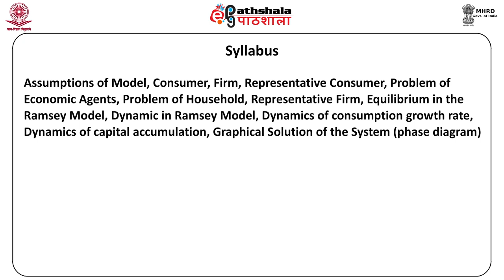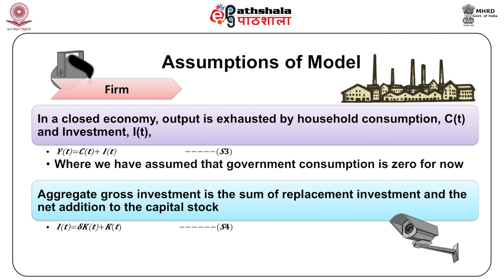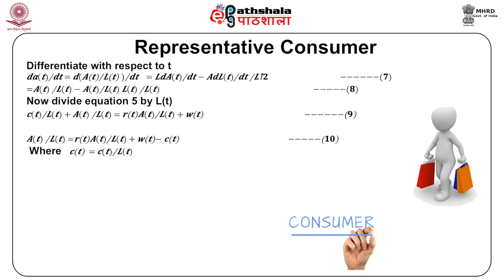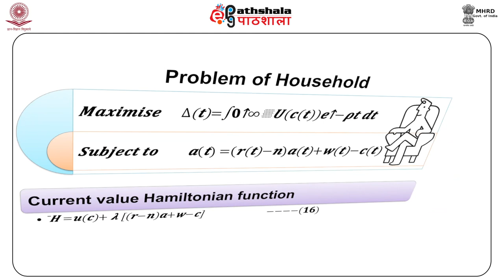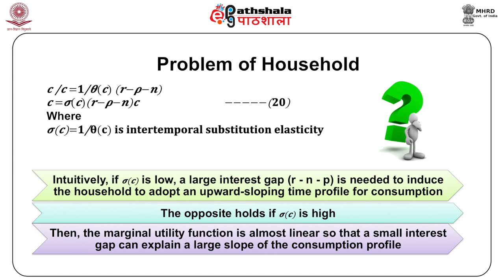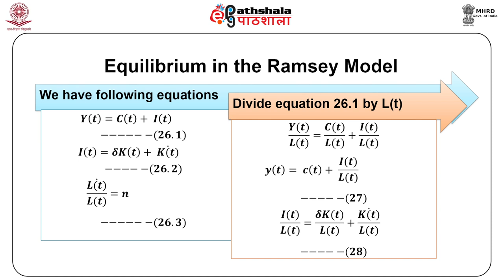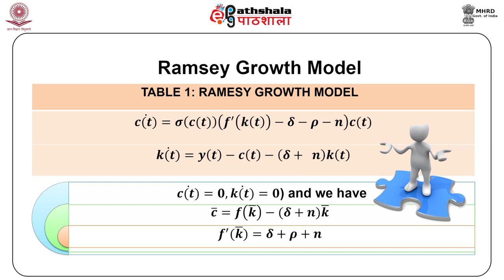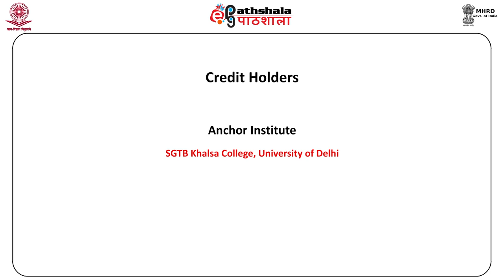Ramsey and Cass-Koopmans Model of Growth